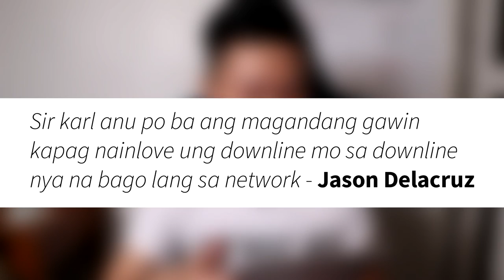Anong dapat gawin kapag na inlove si downline